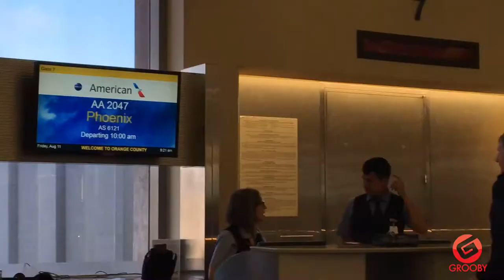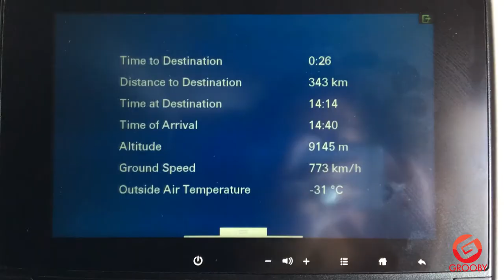Grooby Goes to AZ: Vlog 001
Just a short vlog to share my trip to AZ to visit the Bad Dragon factory!